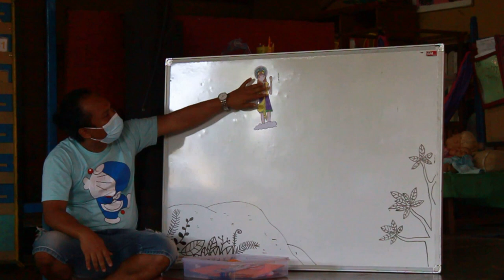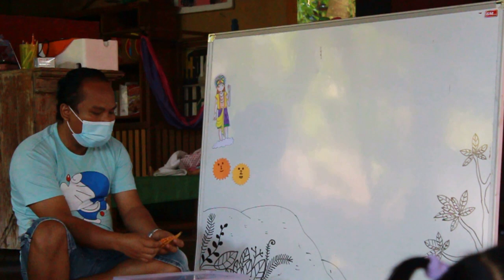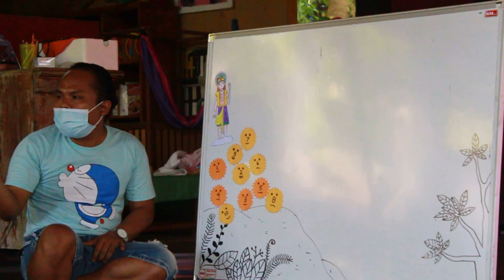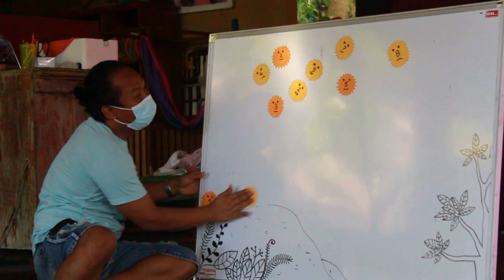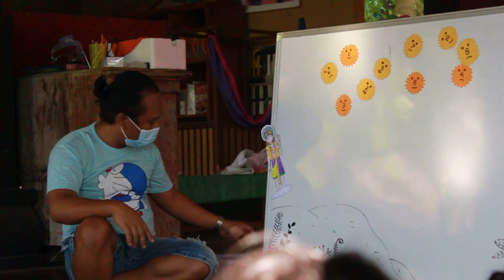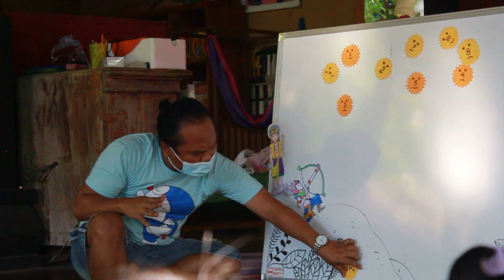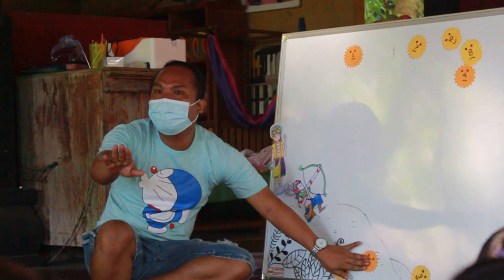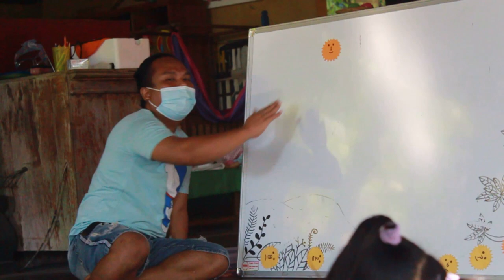CERITA 10 MATAHARI